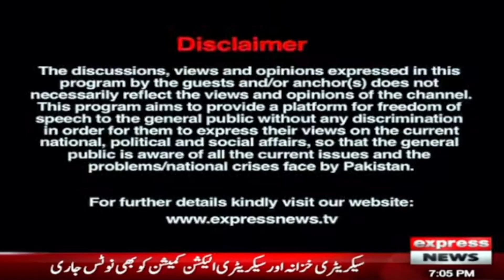Supreme Court issued notice to Federal Government - Express Experts | Election Funds | Election 2023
Supreme Court issued notice to Federal Government - Express Experts | Election Funds | Election 2023 | Express News | 12 April 2023